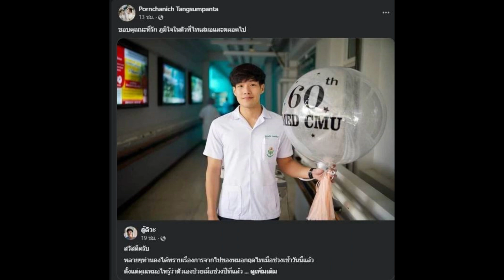ภรรยา หมอกฤตไท โพสต์ครั้งแรก หลังสูญเสียสามี ชาวเน็ตให้กำลังล้นหลาม